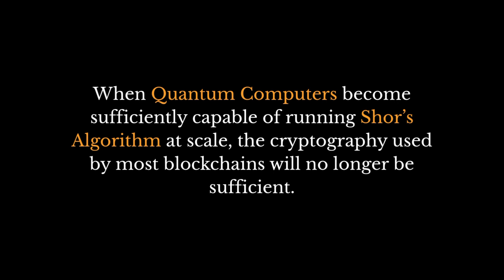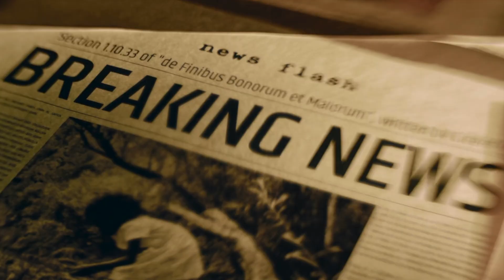Why Quantum Resistance Matters for Blockchains in 2026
The next era of blockchain won’t be defined by hype, but by preparedness.

In 2026, quantum resistance is rapidly becoming a foundational requirement for long-term blockchain security. In this episode, Ryan Malinowski from the Quantum Resistant Ledger (QRL) core team explains why this shift matters now, what’s changing in the quantum threat landscape, and how builders and investors across the board should be thinking about the years ahead.